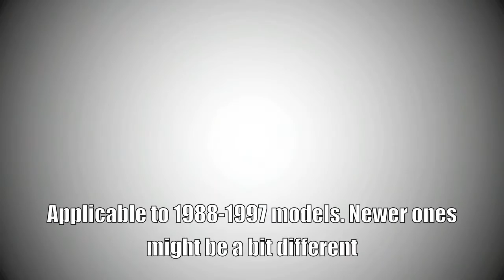Removing the front fairing of a Suzuki GSX600F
This video shows you how to remove the front fairing of the GSX600F 1996 and what tools are needed.
It is part of a series on which I remove the fairing for repair and painting after an accident.